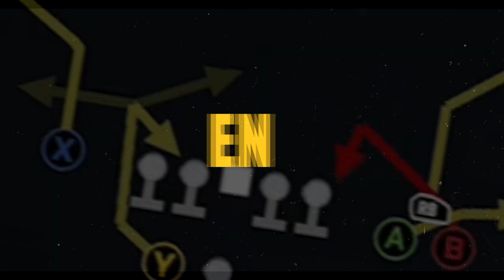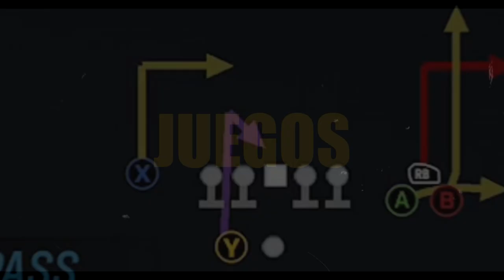49ERS vs COMMANDERS | MADDEN 23 | CANAL 49 INTERACTIVO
Mi pronóstico del juego de la semana 16 49ers vs Commanders

GO NINERS!!!